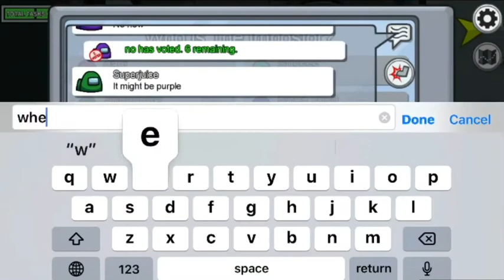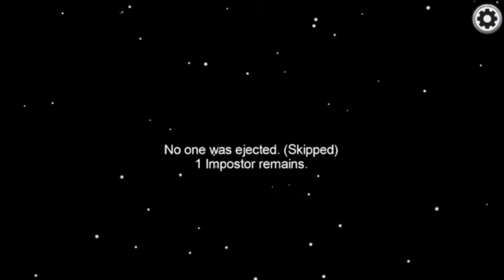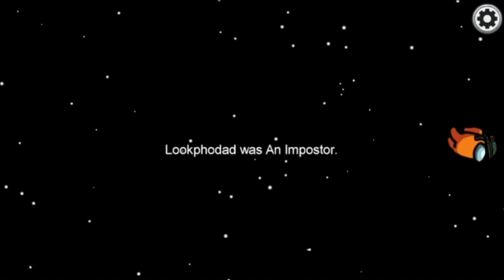a strange Among Us game.